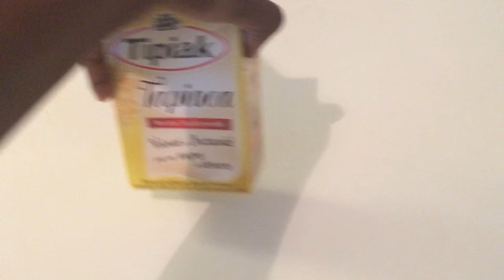DIY : Recette gel naturel coiffant au tapioca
Hello, tout le monde aujourd'hui je vous montre comment faire du gel 100% naturel à base de tapioca pour changer un peu du gel de graines de lin.

Pour acheter un mason jar en ligne